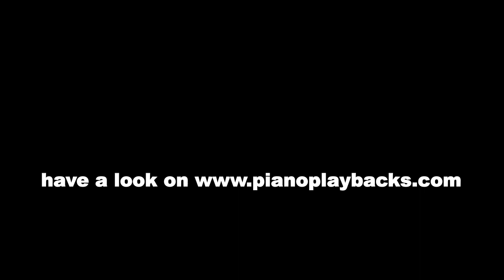Kann denn Liebe Suende sein (Zarah Leander, K.: Bühne/Balz) Playback Demo Originaltonart G-Dur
Piano Playback zum Zarah Leander- Hit aus dem Film "Der Blaufuchs" von 1938. Sie hören hier ein Demo in der Originaltonart G-Dur.
Diese Klavierbegleitung ist in vielen Tonarten und in Ihrem Wunschtempo erhältlich